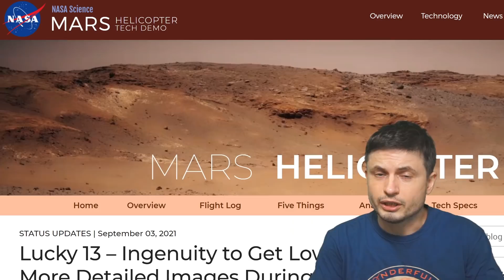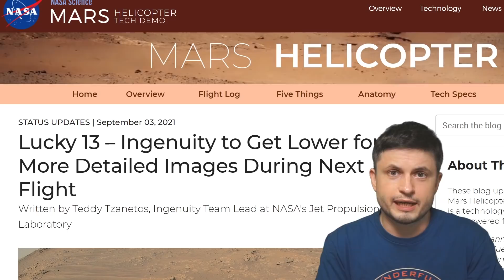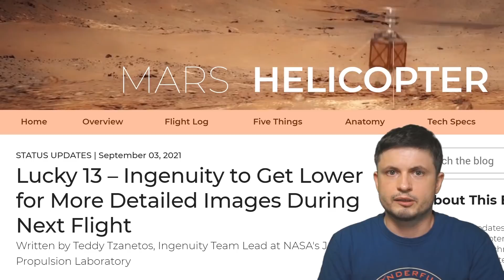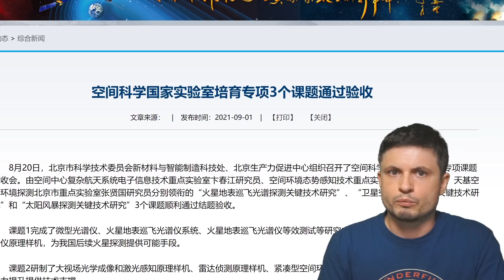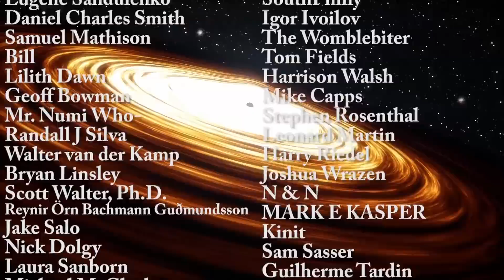Important Mars Mission Updates: Here's What NASA Has Been Up To!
Hello and welcome! My name is Anton and in this video, we will talk about new exciting updates from the missions on Mars

Tybie Fitzhugh
Viktor Óriás
Les Heifner
theGrga
Steven Cincotta
Mitchell McCowan
Partially Engineered Humanoid
Alexander Falk
Drew Hart
Arie Verhoeff
Aaron Smyth
Mike Davis
Greg Testroet
John Taylor
EXcitedJoyousWorldly !
Christopher Ellard
Gregory Shore
maggie obrien
Matt Showalter
Tamara Franz
R Schaefer
diffuselogic
Grundle Muffins

Images/Videos:
NASA/JPL